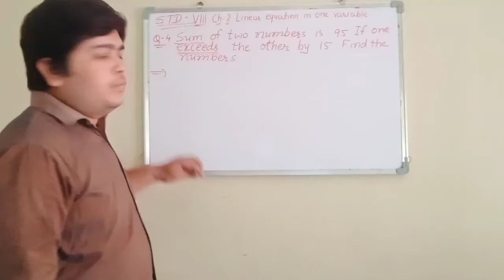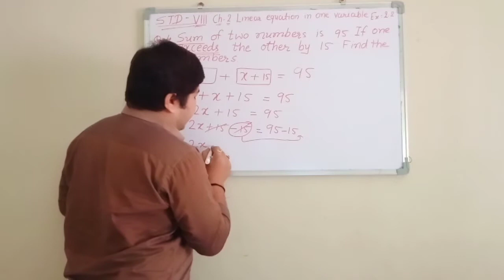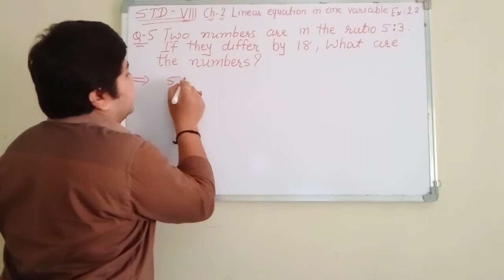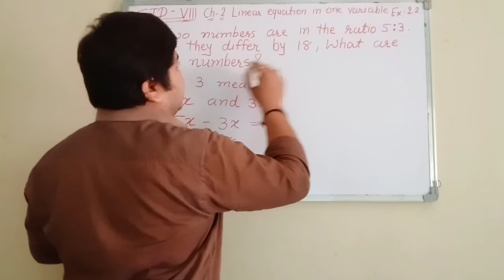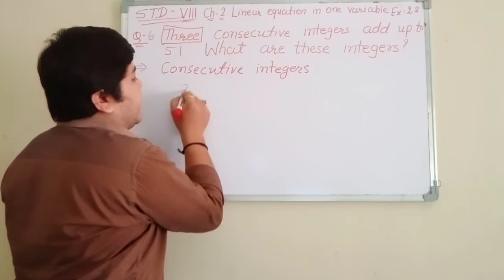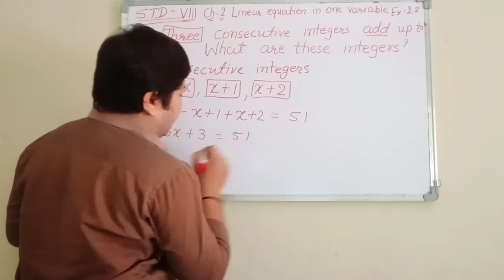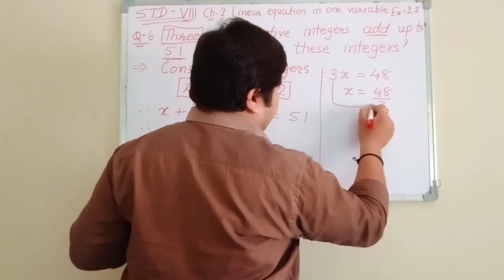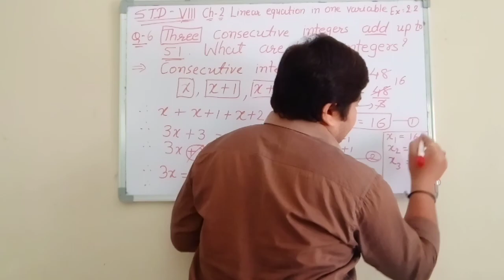Class - 8 - Linear Equations In One Variable (NCERT) EX.- 2.2 ( Que - 4, 5, 6) by Dipak Sir